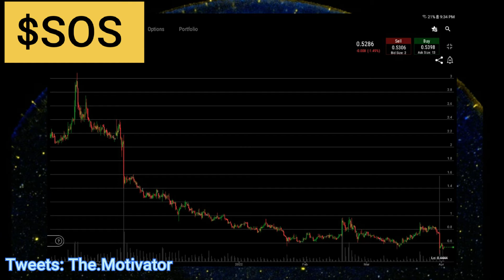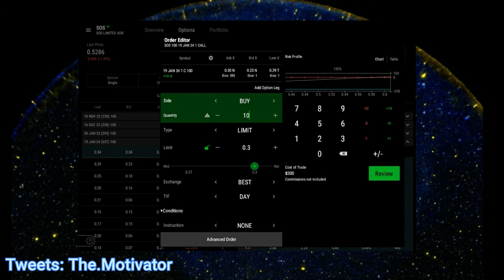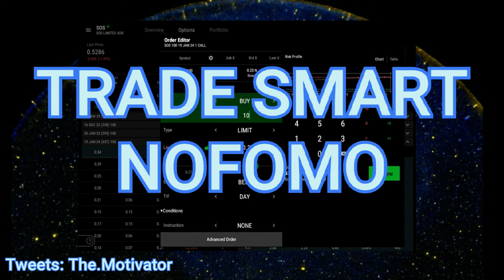$SOS Cheapest Entry in 2 years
(promo link Get 5 Free stocks for signing up to Webull)
If you watching, I have already made you money

so

All photos provided screenshots of various trading platform(s) & or accounts on multitude of devices & are subject to copywrite / tradmark